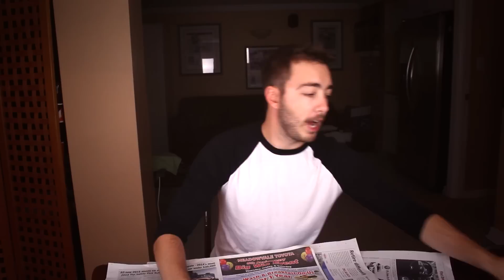How To Make Balloon Orbs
This is a fun creative craft that is easy to do at all ages! It also has many different uses! Give it a shot!

Ending Song: The Unknown by Athlete